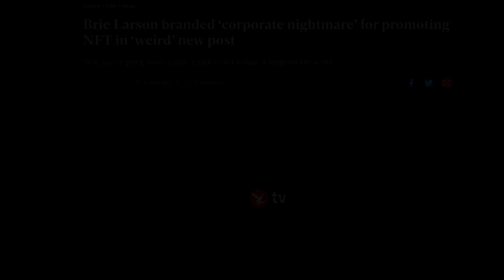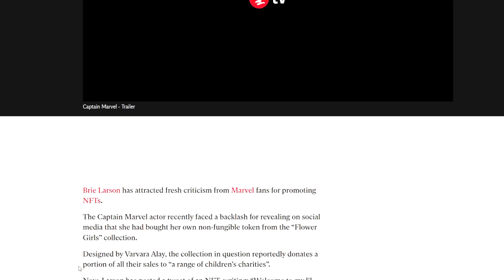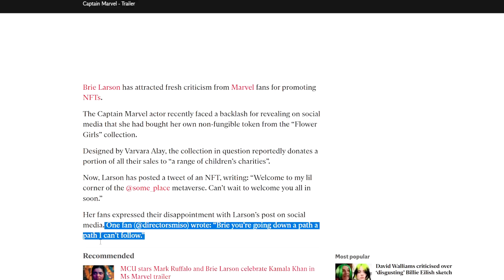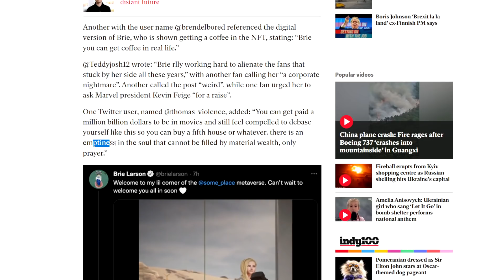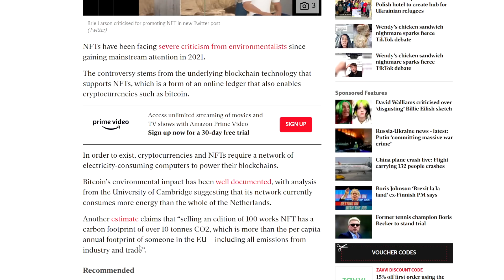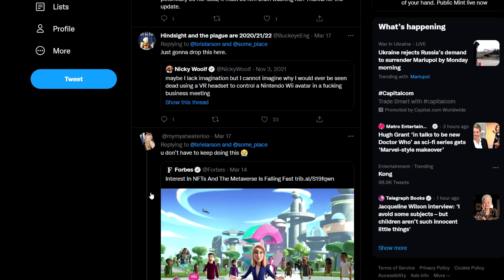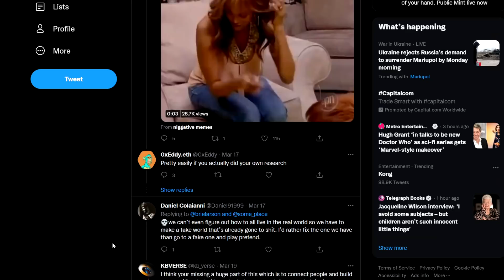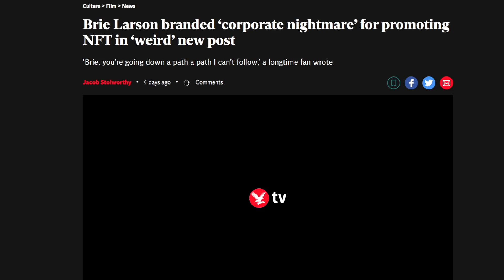Brie Larson Cancels Herself AGAIN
Nate H
CALNE
SN11 7BE